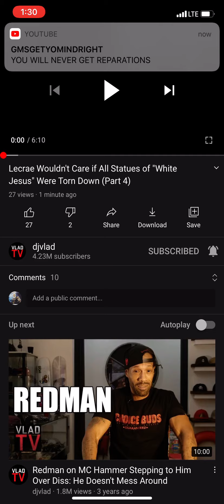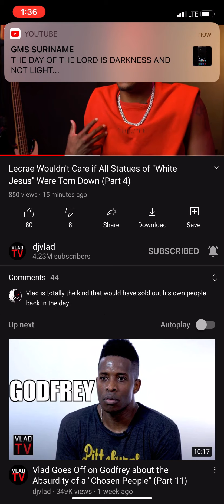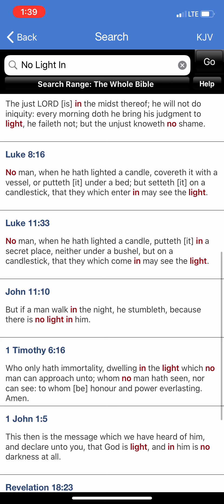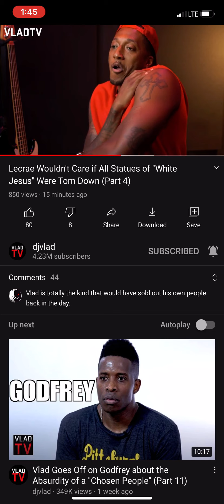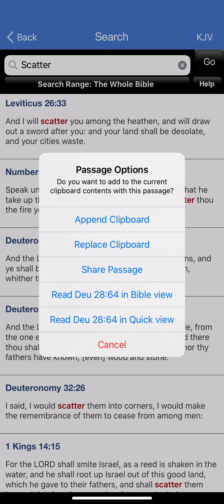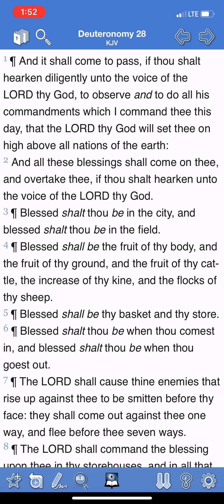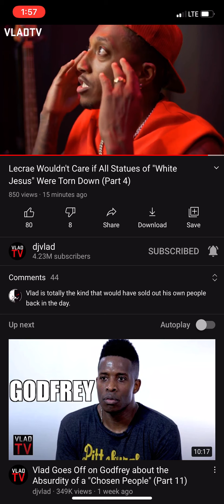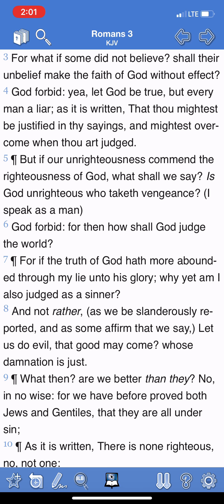THE LORD IS NOT THE AUTHOR OF CONFUSION